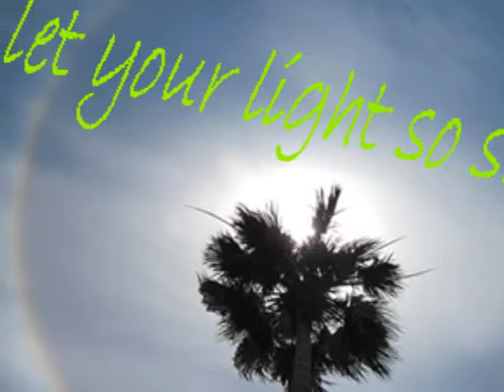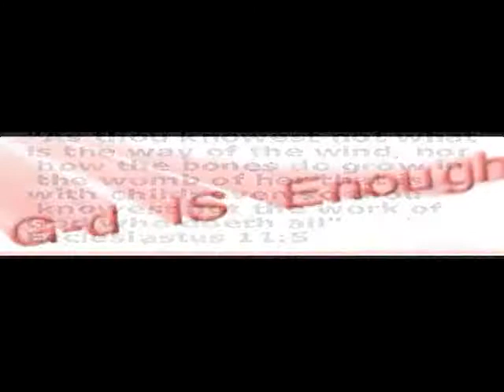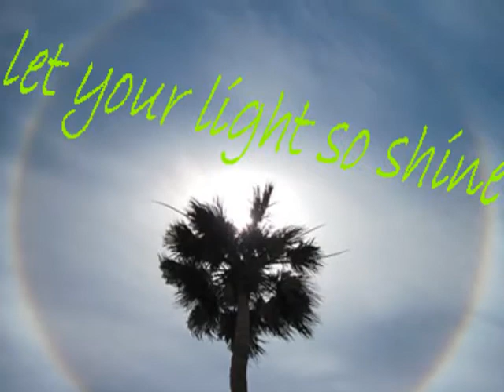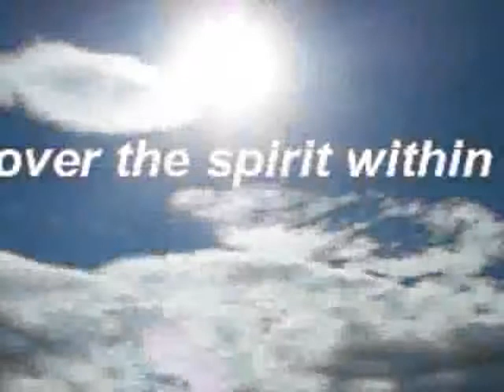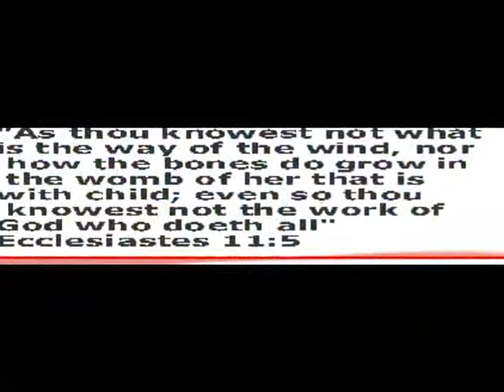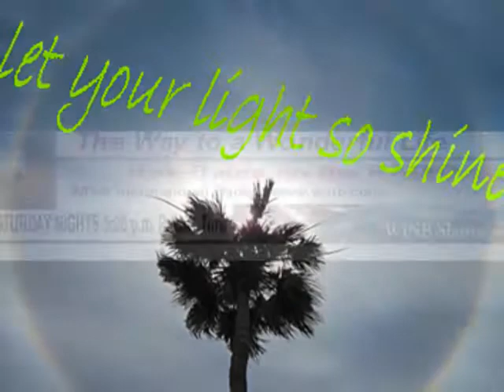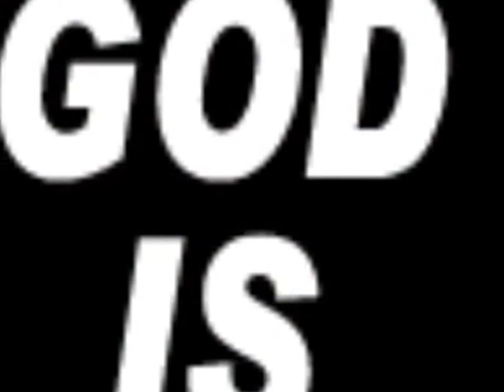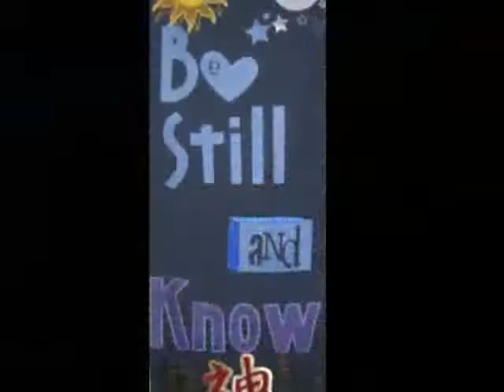being grateful ... feeling joy, The Way to a Wonderful Life, Rev Bates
The Way to a Wonderful Life "live" radio broadcast for Sunday, November 10, 2013 on KTYM AM 1460 Radio Los Angeles/Inglewood.  Rev Bates on the radio is spiritual not religious.  Teaching from the philosophy of the Master Mind Jesus, ancient wisdom and the evolutionary science of mind.  This message includes wisdom from Florence Scovil Shinn, Eric Butterworth, Emerson, ancient wisdom and the Master Mind Jesus.  As we remove the barriers in our mind from the free flow of spiritual abundance, we find being grateful and feeling joy in all that we do.  Included is a wonderful lesson on forgiveness and effective prayer.  And a wonderful prayer treatment from the great Dr. Domenic Polifrone.